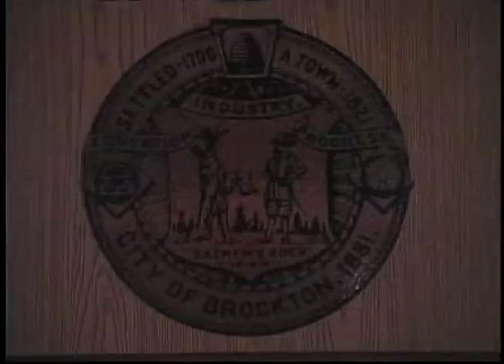Brockton City Council Meeting (10-14-14)